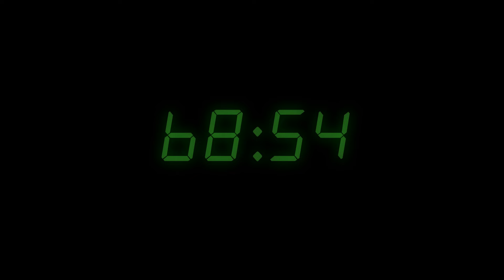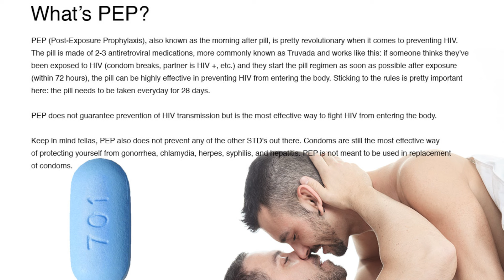– Fab Fruits – 72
Jack Bauer from 24 got nothing on this!
Watch the Fab Fruits in their latest adventure in men’s sexual health – 72  Hours!!
Will Ted the Bear get the help he needs before the clock runs out?!
Will Pride get in the way of our heroes and their fruity work?
Watch as our Fab Fruits friends battle time, parades and dastardly Sunday office closures.
Do they have what it takes to get the job done in 72 hours?
Find out!